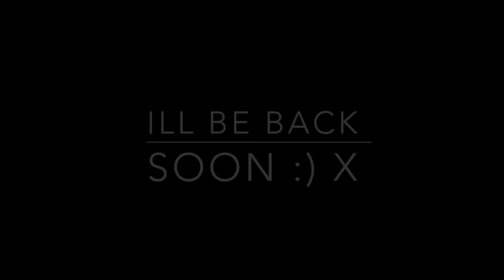I'll be back soon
Hey everyone, i am just letting you know that i won't be posting any riding videos for a while, i had a bad fall yesterday and have broken my arm but when I'm all better ill be right back into it :) hope you all understand xx